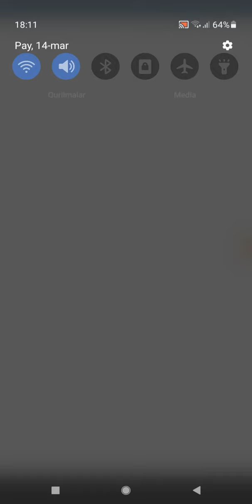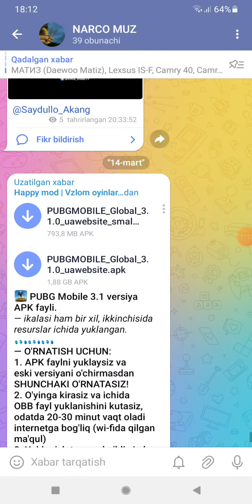PUBG MOBILE VZLOM O'RNATISH 2024